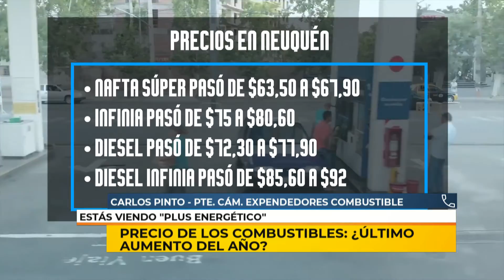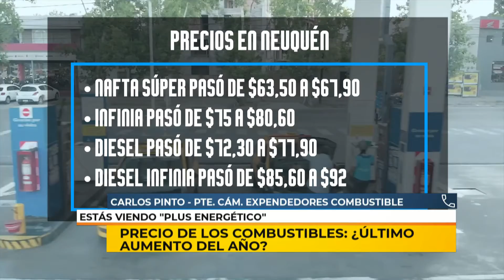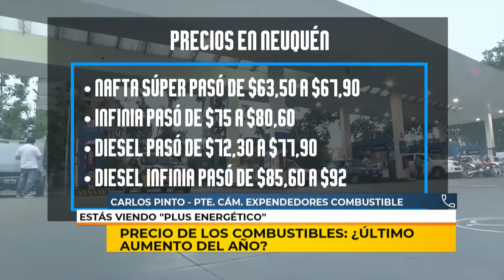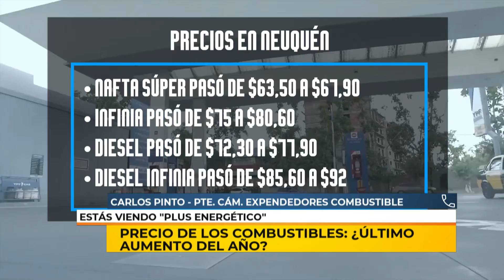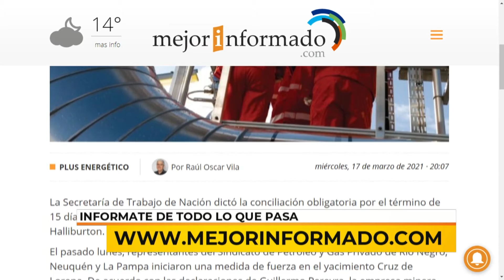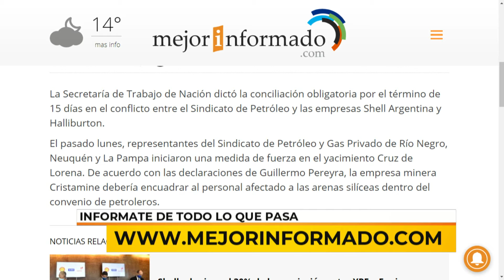17/03/21 |PLUS ENERGETICO| BLOQUE 02